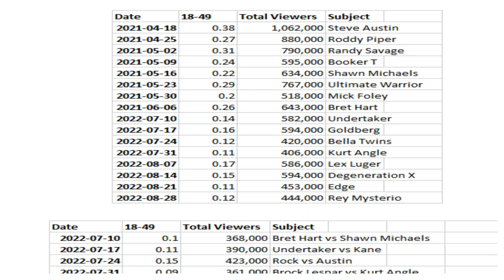A&E Biography WWE LEGENDS Season 3, WWE RIVALS season 2, WWE Most Wanted Treasures new season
Sidenote Suplex on Youtube

WWE on A&E returns this winter beginning Sunday, Feb. 19, with the Season 3 premiere of “Biography: WWE Legends” at 8/7 C followed by the Season 2 premiere of “WWE Rivals” at 10/9 C. Airing back-to-back each Sunday, the series continue to explore the lives and careers of some of the most iconic WWE Superstars through unprecedented access, interviews and footage. The premieres continue A&E and WWE’s ongoing partnership featuring 130 hours of new, premium WWE-themed series and specials commissioned by the network to air exclusively on A&E platforms and distributed worldwide by A+E Networks.
Under the award-winning “Biography” banner, each two-hour episode of “Biography: WWE Legends” continues to tell the intimate, personal stories behind the success of some of WWE’s most memorable Legends and events. Through rare archival footage and in-depth interviews, each episode explores a different Legend and their immense impact in the WWE Universe and on pop culture. The season premiere will explore the infamous group NWO with other Legends featured this season including Jake “The Snake” Roberts, Chyna, Dusty Rhodes, Kane and The Iron Sheik.
Following “Biography: WWE Legends,” Season 2 of “WWE Rivals” returns with actor and former WWE writer Freddie Prinze Jr. leading a roundtable discussion of WWE luminaries to delve into the storylines and dynamic characters behind the epic battles that built WWE. Each one-hour episode features archival footage from WWE’s library as well as interviews with the Legends involved and the Superstars that watched these rivalries unfold. The season begins with examining Hulk Hogan vs. Andre The Giant, and will explore other rivalries including “Stone Cold” Steve Austin vs. Bret Hart, Undertaker vs. Mankind, The Rock vs. John Cena, Triple H vs. Batista, Brock Lesnar vs. Roman Reigns, and “Stone Cold” Steve Austin vs. Shawn Michaels.
The action continues later this year with additional WWE-focused premieres. In addition to a new slate of “Biography: WWE Legends” episodes premiering this spring, there will be even more WWE stories featured in Season 2 of “WWE’s Most Wanted Treasures” this summer. This season, WWE Hall of Famers Booker T, Mick Foley and Lita lead the search for WWE’s most iconic missing memorabilia.
“Biography: WWE Legends” and “WWE Rivals,” are produced by WWE for A&E Network. Executive Producers for WWE are Kevin Dunn and Chris Kaiser. Executive Producers for A&E Network are Elaine Frontain Bryant, Brad Abramson and Jonathan Partridge. A+E Networks holds worldwide distribution rights.

Will you be tuning in? What episodes are you excited for? let us know you thoughts in the comments below